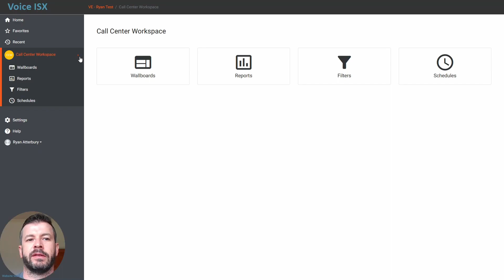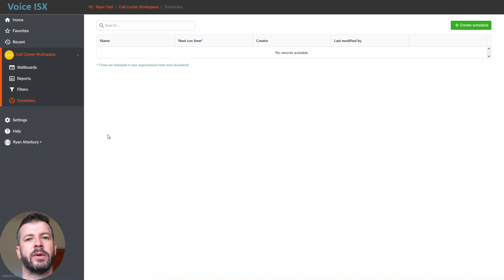Advanced Reporting - End User - Portal Overview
Ryan Atterbury (Voice Engineer) shows you how to access your portal overview.

*This training series is for consumption by our users only and remains the property of Voyager. Any sharing or reproducing of this content must be approved by Voyager.